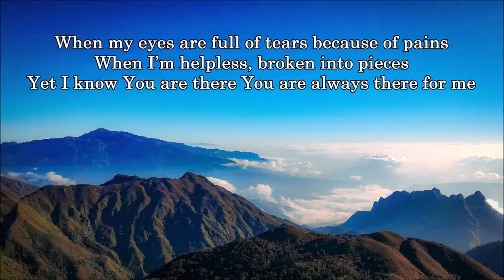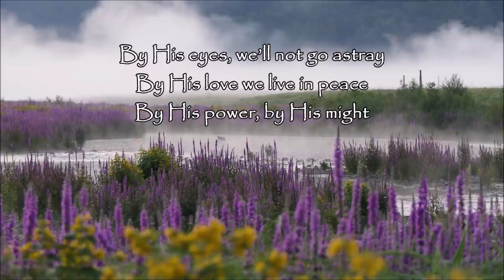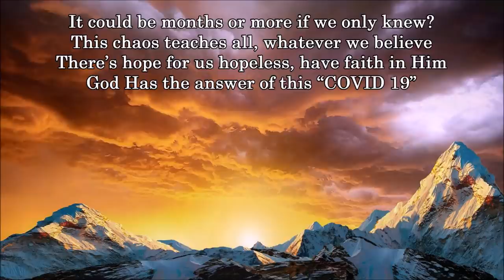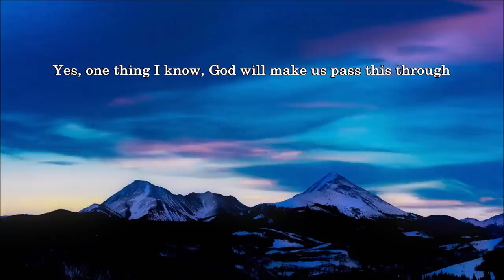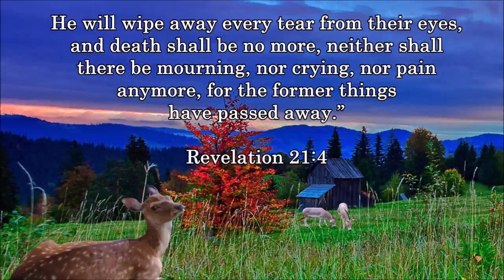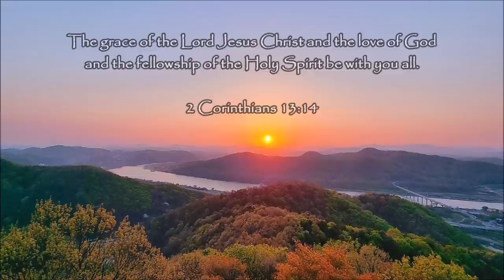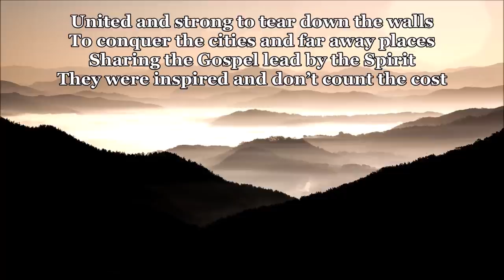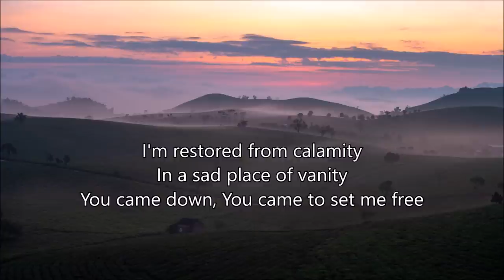Christian Worship And Inspirational Songs - The Calm of My Storm Playlist by Lifebreakthrough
TRACKS
0:00      The Calm Of My Storm
4:23      Lord, I'm Nothing Without You
9:03      The Goodness Of Grace
12:34    There Is A Beautiful God
16:52    Make Me A Vessel Of Your Home
21:13    Peace In God's Love
24:53    Joshua 1:9
28:53    Thank You For Everything That I Have
33:01    I Walk By Faith
37:07     Has My Life Had A Purpose
41:50     At The Cross
46:38     How Great You Are
50:13     Keep My Heart Loving You
54:10     I Wish You Well
58:51     Search My Heart
1:02:54   Little Flowers
1:07:04   I've Got Jesus In Me
1:10:30   Better To Be Kind Than Be Right
1:14:34   The Armour
1:17:25   You Are Forever
1:22:41  He Is There
1:27:00  Devoted And True
1:31:22  Give To Jesus
1:34:37  Everlasting God
1:39:37  I'm Here To Stay
1:44:23  Everything Works Together For Good
1:49:32  Glory To The Lamb
1:54:29  The Closer I Am
1:59:07  Evolution Or Creation
2:03:22  Heart Of Jesus Lives In Me
2:07:31  In God We Trust
2:12:04  Ballad Of A Thousand Letters
2:18:08  Two Thieves
2:21:43  Father, You Are Faithful
2:27:09  Mend This Broken Heart
2:31:30  God Bless, God Speed
2:35:35 I Ain't Getting Any Younger
2:39:25 All That I Have
2:43:51 I Know You're There
2:48:42 Sacrifice Is The Essence Of Love
2:52:53 If I Could Only Turn Back The Time
2:57:38 Come Thou Fount Of Every Blessing
3:01:16 Great Is The Lord
3:05:09 When The Roll Is Called Up Yonder
3:08:36 We Heal As One
3:12:49 Still You Are In Control
3:16:23 Pardon Me
3:20:47 My Beautiful Cordillera Range
3:24:31 Blessed
3:28:34 I Surrender
3:32:26 The Bright Side Of Life
3:37:47 Forgiven & Forgotten
3:41:54 Faith Will Lead You
3:45:22 When God Gave Me You
3:49:05 Alas And Did My Saviour Bleed
3:53:30 Only A Miracle
3:58:36 Heavenly Father Adonai
4:03:02 I Surrender All
4:07:44 Where Would I Be
4:11:40 There's A Place
4:16:13 Forever Faithful
4:20:18 I Love You, Lord
4:24:44 Living By Faith
4:28:48 In The Sweet By And By
4:32:04 Forgive And Forget
4:35:39 God Loves Gospel Country
4:39:48 All Hail The Power Of Jesus Name
4:43:01 You Never Let Me Go
4:47:31 Abide With Me
4:51:09 With All My Heart
4:55:29 He Leadeth Me
4:59:56 Jesus, My All In All
5:04:46 Song IN His Heart
5:08:06 Believing In Destiny
5:12:37 I Will Rejoice
5:17:05 Doxology
5:20:31 Count Your Blessing
5:24:03 Stand Up Stand Up For Jesus
5:27:50 Nature Of A Man
5:32:18 Be Thou My Vision
5:35:46 Candle And Fire
5:39:39 Let Me Start The Day In Awe
5:44:23 Jesus Lead The Way
5:48:01 Christ, The Saviour
5:52:03 Let Me Soar Above The Storm
5:56:10 Jesus' Way
5:59:05 Fly Away
6:03:55 Behind The Wheel Is My God
6:08:20 Healing Grace
6:13:03 Layman's Song
6:17:28 Rejoice
6:21:35 Four Sinners
6:26:35 Heavenly Father Adonai
6:31:00 The Investment
6:34:40  A Perfect Plan
6:39:54 Fill My Heart
6:43:24 Amazing Grace
6:47:10 Story Of A Little Girl
6:51:17 You Won't Leave Me Behind
6:55:22 Bless The Deliverance
7:01:18 Miner's Child